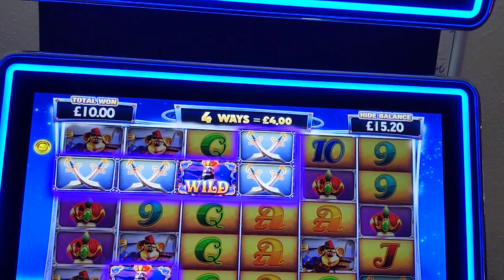First press...genie jackpot megaways random feature